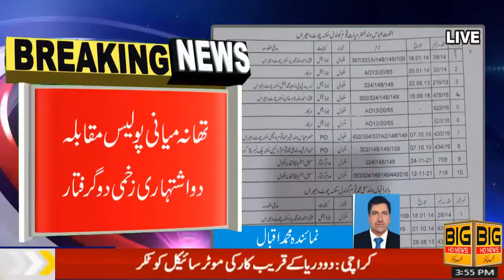Miani police station encounter two advertised injured two arrested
petrol strike in pakistan
comedy programe
kukri chor darama
5g faradhiye
5g frad
breaking news